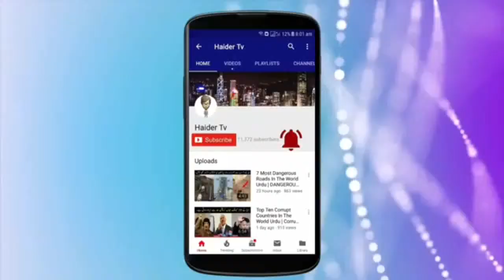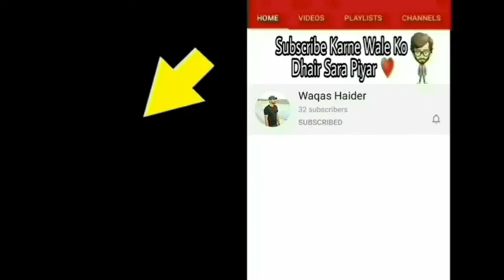10 most dealey trees in the world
information video in urduvideo information retrieval

information retention video
information real video
information reliability video
information request video
information about video resume
information video template
information video tool
information technology video
video information top left netflix
information technology video clips
informational text video
t rex information video
information urdu video
video usability information
video usability information h264
usa information video
ultrasound information video
ubuntu information video file
unknown information video
u video information
wii u information video
reality tv video information vlc
information video video
information about viva video
information about vigo video
get video information vimeo
heaider

information video download
information video maker
information video background music
information video ideas
information video about covid vaccine
information video examples
information video comments
information about video games
video information and media
information about video conferencing
video information app
information animation video
information about video game designer
information about video editing
the video information
make an information video
information video bhojpuri
information blocking video
information bangla video
information broker video
information bear video
video information best
music video information bottom left
information video corona
information video cartoon
information video call
information video chahie
information video card
video information center
c'est quoi une information video
information video dikhaiye
information video dj
information video display
video information definition
information design video
information data video
video information dimensions
note d'information video surveillance
système d'information video
video d'information sur l'assurance chomage
video d'information
panneau d'information videosurveillance
modele note d'information videosurveillance
lettre d'information salarié videosurveillance
note d'information salarié videosurveillance
information video english
information video edit
video information editor
information en video
information education video
information about video editing software
extract information from video
information video games
information video gana
information video gaan
information governance video
information gathering video
information technology video games
information about video games addiction
information video hindi
information video hd
video information highway
information hindi video songs
information holi video
information hindi video download
information video full hd
hedgehog information video
information video in youtube
information video in
video information iphone
information in video game
dinosaur information video in hindi
information of video conferencing
information about video jockey
japan information video
jellyfish information video
information about video producer job
vimeo get video information javascript
information jeux video
information du jour video
site information jeux video
information video kannada
information ki video
information ka video
information ka video gana
video information kmplayer
information text ks2 video
information about koalas video
information and knowledge video
information video length
information literacy video
information literacy video presentation
information live videopersonal information question video
information report videoinformation on prime video
azure information protection video
information video quotes
quantum information video lectures
information question video class
personal information question video
information report video
information light video
information theory video lectures
information retrieval video lectures
technologies de l'information videotron
information video music
information video mein
information video marketing
information video mp4 download
information video mkv
information video means
information video marathi
information video name
information video information video
video information netflix
information natak video
video information not working
information about new video
information video on
video information online
information on video games
video information on netflix screen
information overload video
information on video conferencing
information on video game designer
information on video card
information video picture
information video player
information processing video
information for video production
information on prime video
information video quotes
information video quotes
 report h